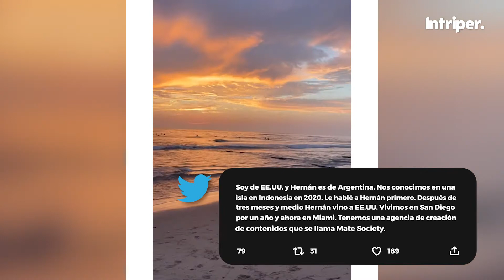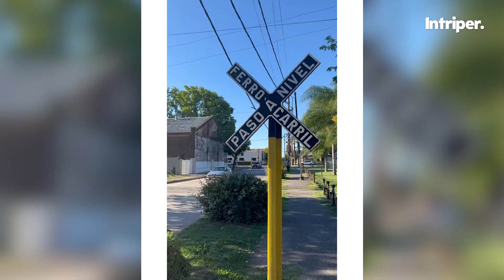🇺🇸♥️🇦🇷Sam y Hernan: la pareja medialuncita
Ella estadounidense, él argentino. Se conocieron en indonesia, tuvieron una relación a distancia, se mudaron, armaron una agencia de marketing, sus videos de tiktok son amados por todos casi como Sam ama las medialuncitas.